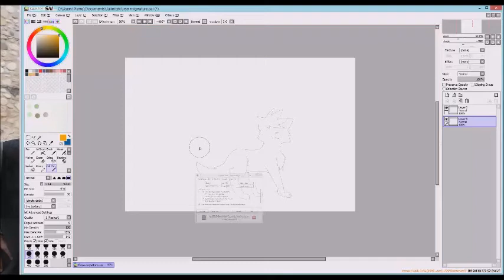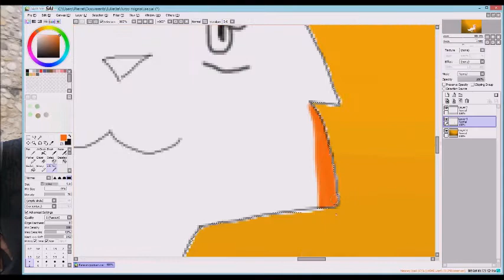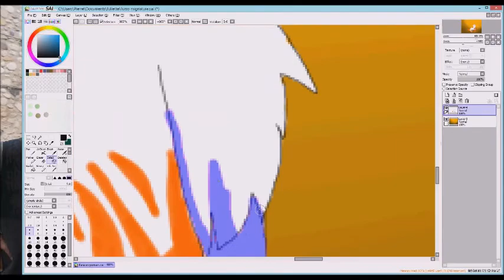speed paint nouvel fuso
Voilà, j'ai un peu changer le physique de ma furso parce que je trouvais l'ancienne trop. simple. Mais bon, si vous n'arrivez pas a faire celle si (si un jour vous me dessinez) vous pouvez toujours faire l'ancienne